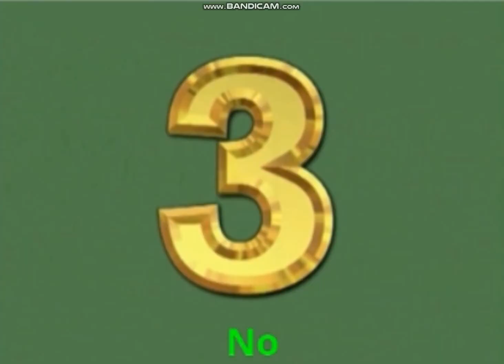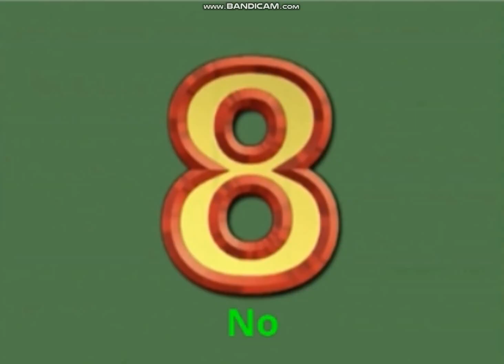Never Never Never Give Up (With Lyrics) (FAN-MADE) {Low Pitch/Train Yard Tracks Version}